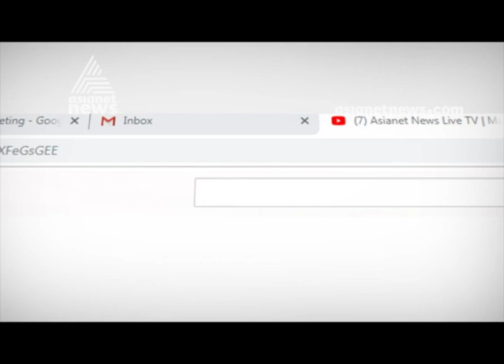Lack of basic facilities in Palakkad medical college track